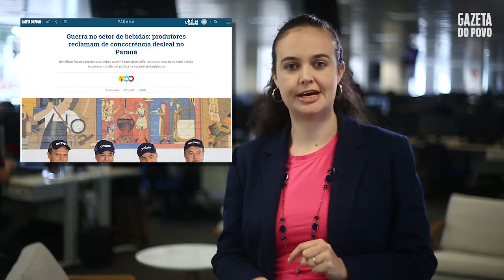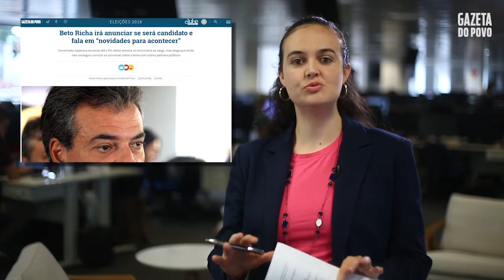5 notícias quentes da política paranaense (19 a 23 de março)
Veja as notícias quentes da terceira semana de março de 2018 na política paranaense. Confira os links das reportagens

Comente! Conte para gente o que achou desse vídeo.